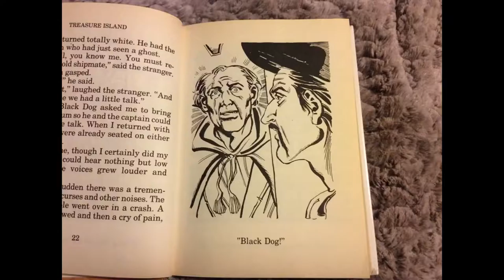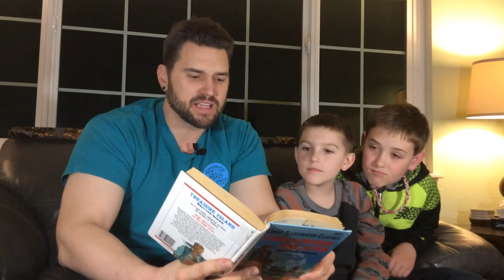The second day of our family Vlog and Derek gets sick :(